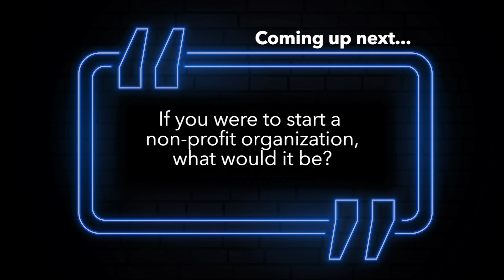Episode 10 | What the Job | Web Series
"How do you deal with generation clash at your workplace?"

Millennials are everywhere. Generation Z has started entering the workforce while Generation X is still around. How is it impacting people at work?

What the Job | Web Series
An UnSquare Films Release

Reena Pinto
Nirmit Mehta
Akshita Soni
Naeema Hussain

Introduction Animation by
Roselle Rego

Cinematography by
Aarti Trikannad

Edited by
Aarti Trikannad
Ruchi Undevia

Directed by
Ruchi Undevia

Shot in Dubai, United Arab Emirates